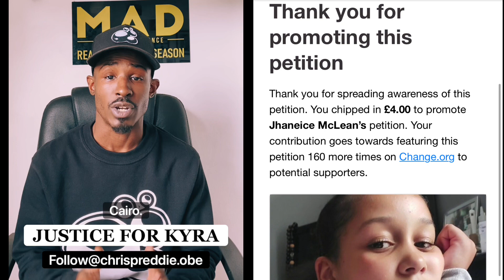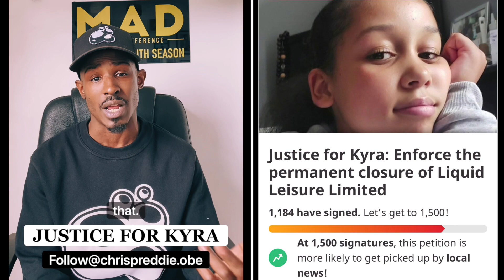PLEASE HELP GET JUSTICE FOR KYRA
REAL TALK TRUTH SEASON...

Click the link and sign the petition to help get justice for Kyra also you can donate too.

HELP ME MAKE THIS MAKE SENSE.. DONT WORRY I’LL WAIT….

REMEMBER ITS YOUR CHOICE. WE AIN’T M.A.D ENOUGH...
GOVERNMENT AINT’T M.A.D ENOUGH...